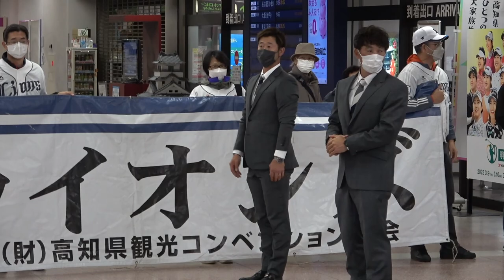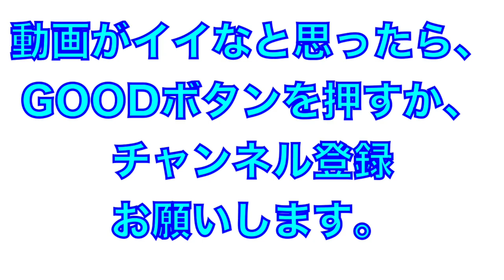埼玉西武ライオンズA班 高知龍馬空港に到着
2023年埼玉西武ライオンズA班
高知龍馬空港に到着